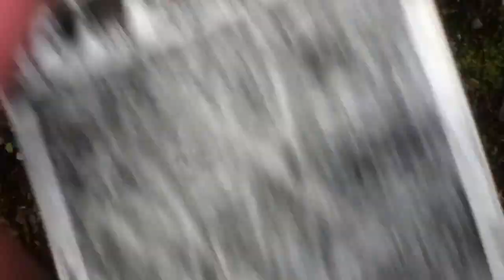The Smashed Smartphone (Destruction Update)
Watch me smash a smartphone in my previous video.